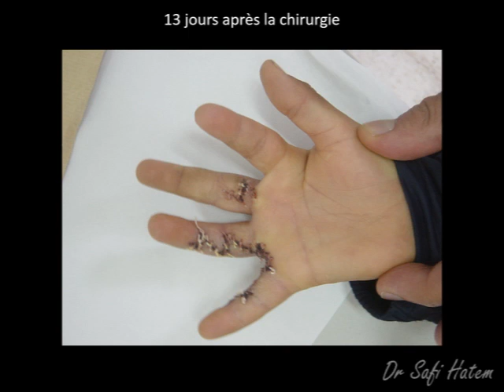Séquelles de brulure des 3 derniers doigts